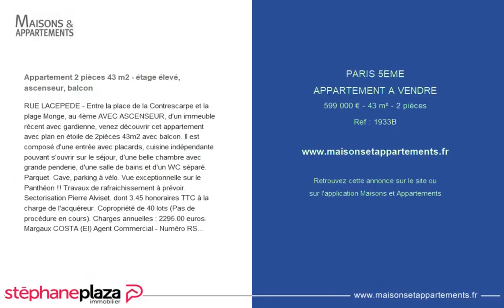PARIS 5ÈME - APPARTEMENT A VENDRE - 599 000 € - 43 m² - 2 pièce(s)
Référence : 1933B

Appartement 2 pièces 43 m2 - étage élevé, ascenseur, balcon

RUE LACEPEDE - Entre la place de la Contrescarpe et la plage Monge, au 4ème AVEC ASCENSEUR, d'un immeuble récent avec gardienne, venez découvrir cet appartement avec plan en étoile de 2pièces 43m2 avec balcon. Il est composé d'une entrée avec placards, cuisine indépendante pouvant s'ouvrir sur le séjour, d'une belle chambre avec grande penderie, d'une salle de bains et d'un WC séparé. Parquet. Cave, parking à vélo. Vue exceptionnelle sur le Panthéon !! Travaux de rafraichissement à prévoir. Sectorisation Pierre Alviset. dont 3.45 % honoraires TTC à la charge de l'acquéreur. Copropriété de 40 lots (Pas de procédure en cours). Charges annuelles : 2295.00 euros. Margaux COSTA (EI) Agent Commercial - Numéro RSAC : - .

Cette annonce vous est proposée par l'agence Stephane Plaza Paris 5 Monge / SPI Quartier Latin

|2654740|